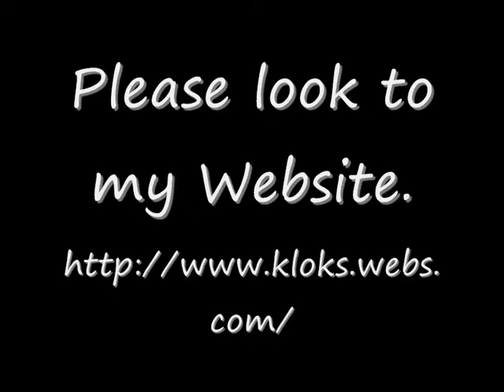Large Warmink Westminster Clock For Sale On eBay UK.